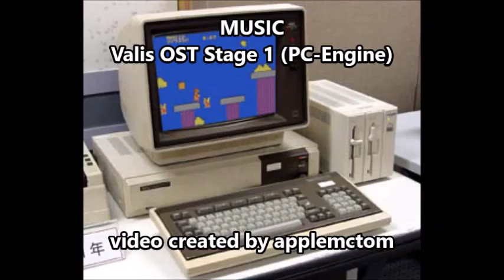20 Games That Defined the NEC PC-88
20 Games That Defined the NEC PC-88
1984 Dragon Slayer (Nihon Falcom)
1984 The Black Onyx (Bullet-Proof Software)
1984 Thunder Force (Technosoft)
1984 Hydlide (T&E Soft)
1985 Thexder (Game Arts)
1986 Super Mario Bros. Special (Hudson Soft/Nintendo)
1986 Slipheed (Game Arts)
1986 Valis: The Fantasm Soldier (Wolf Team/Telenet)
1986 Super Pitfall (Pony Inc.)
1986 Wibarm (Arsys Software)
1987 Scorcerian (Nihon Falcom)
1987 Ys: The Vanished Omen (Nihon Falcom)
1988 Snatcher (Konami)
1988 Herzog (Technosoft)
1988 Star Cruiser (Arsys Software)
1989 Xak: The Art of Visual Stage (Micro Cabin)
1989 P.T.O.: Pacific Theater of Operations (Koei)
1989 Dragon Knight (Elf Corp.)
1990 Misty Blue (Enix)
1991 Popful Mail (Nihon Falcom)